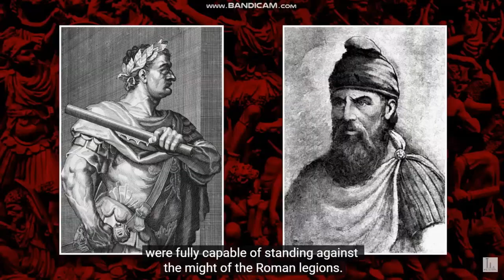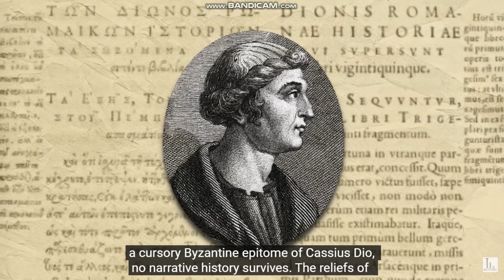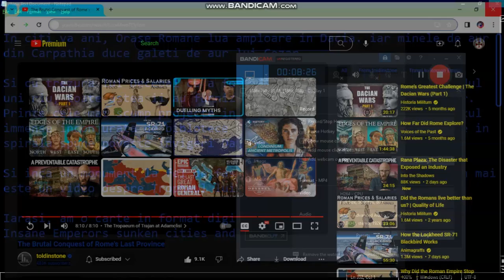101 Infingerea Dacie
Toldinstone's video about the Brutal Conquest of Romes' last province.
Just that it' is dubbed in Romanian' :)